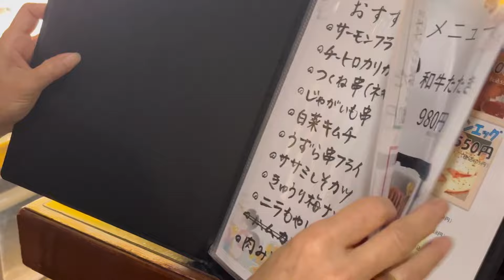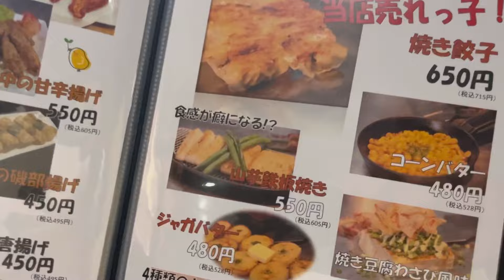家の前の鉄板焼屋が再生を信じないからパキラぶった斬ってきた！